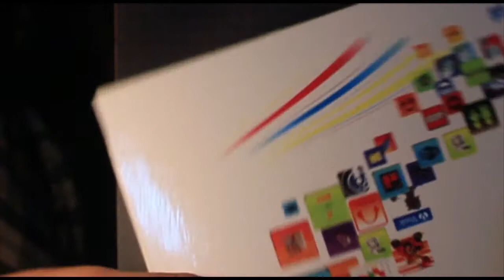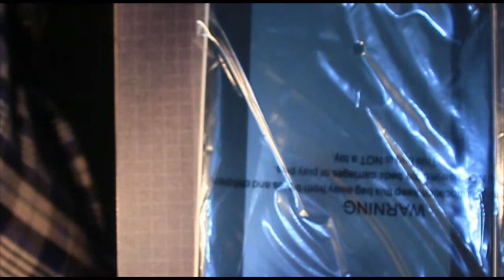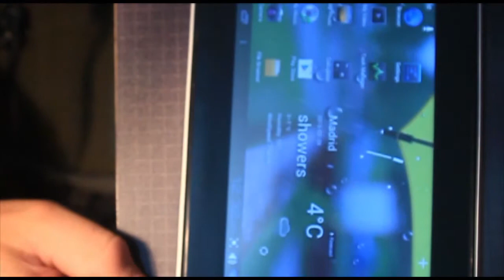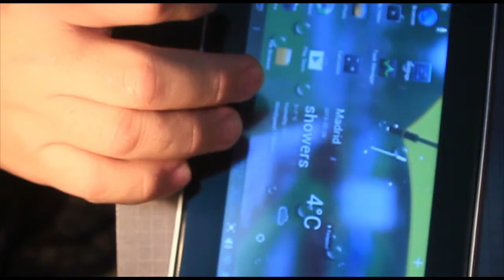7" android 4.0 1.2GHZ 512M 4GB Capacitive Screen tablet